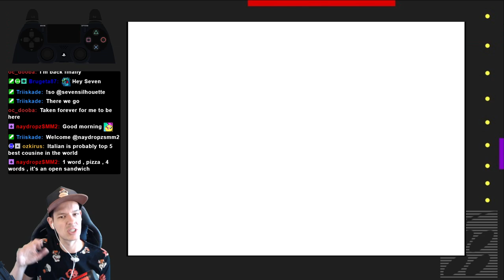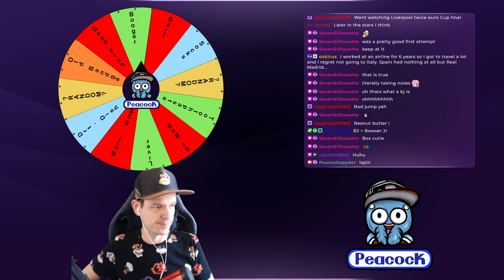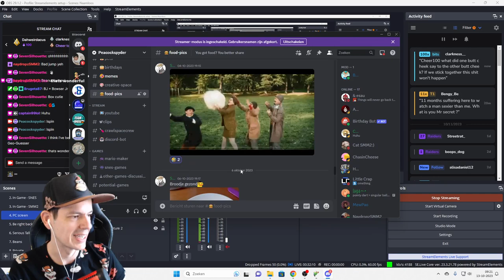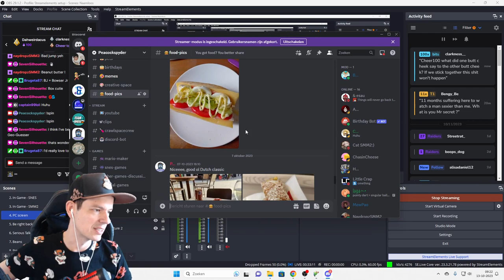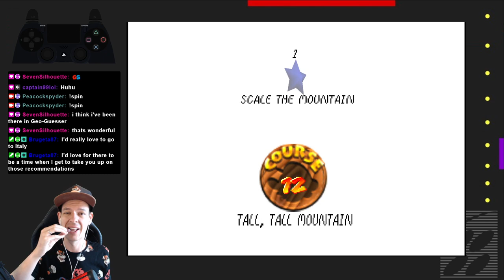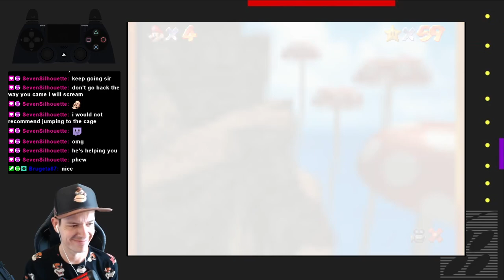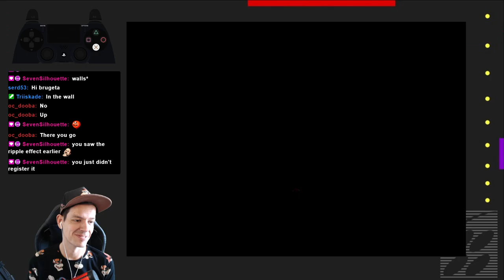🙈 Monkey STOLE my hat!! LMAO 🙈 | part 8